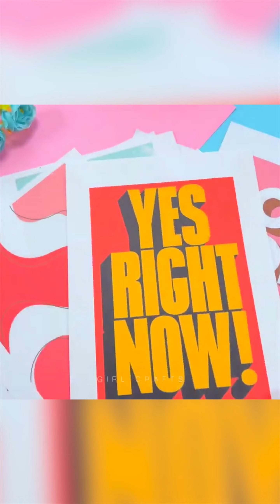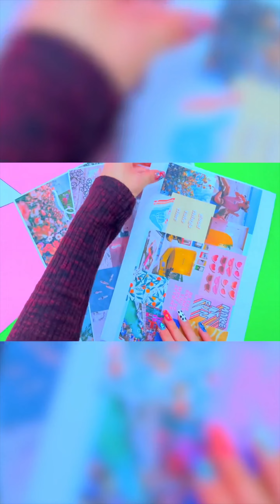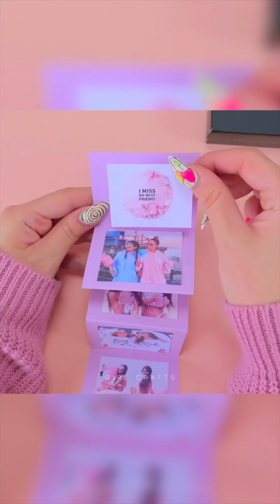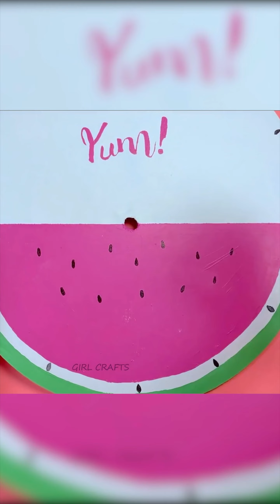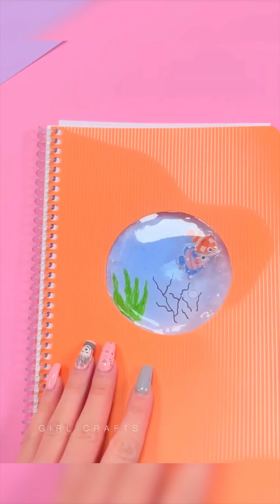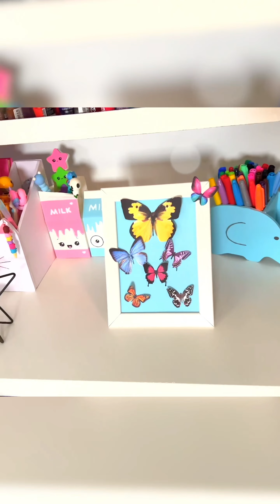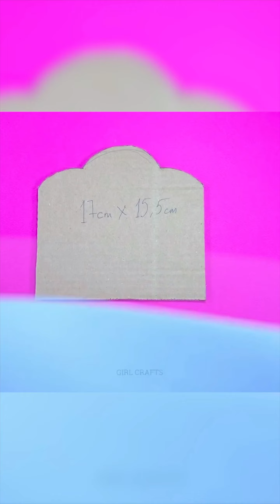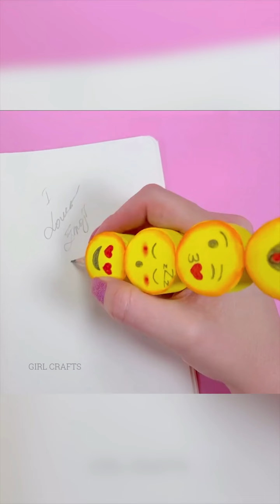اصنع بنفسك 200 - حيل سهلة للحياة واصنع بنفسك مشاريع يمكنك القيام بها 5 دقائق شورت شورتيوتيوب جمع